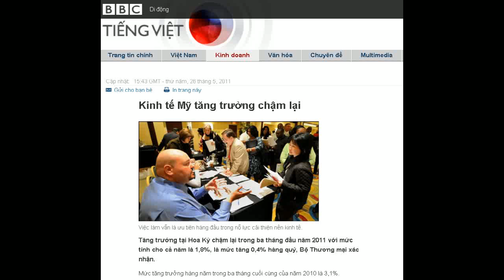26-05-2011 - BBC Vietnamese - Kinh tế Mỹ tăng trưởng chậm lại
"Kinh tế Mỹ tăng trưởng chậm lại"

Việc làm vẫn là ưu tiên hàng đầu trong nỗ lực cải thiện nền kinh tế.
Tăng trưởng tại Hoa Kỳ chậm lại trong ba tháng đầu năm 2011 với mức tính cho cả năm là 1,8%, là mức tăng 0,4% hàng quý, Bộ Thương mại xác nhận.
Mức tăng trưởng hàng năm trong ba tháng cuối cùng của năm 2010 là 3,1%.

Mức suy giảm này được cho do lợi nhuận doanh nghiệp bất ngờ giảm lần đầu tiên trong hơn hai năm.

Nhiều nhà phân tích đã dự đoán mức tăng trưởng được điều chỉnh lên tới khoảng 2%.

GDP của Mỹ được thể hiện theo mức tính theo năm, hoặc tốc độ hàng năm, trong đó cho thấy những hoạt động kinh tế trong ba tháng sẽ có nghĩa gì nếu tiếp tục cho cả một năm.

Tăng trưởng trong chỉ số tiêu dùng, chiếm hơn hai phần ba GDP của Hoa Kỳ, đã được điều chỉnh lại là giảm từ 2,7% xuống còn 2,2%.

"Không có nghi ngờ gì khi nền kinh tế đã bị chậm lại, ông Robert Dye từ PNC Financial Services ở Pittsburgh cho hay.
Trong quí Một, Chủ tịch Quỹ Dự trữ Liên bang Hoa Kỳ Ben Bernanke nói với Ủy ban Ngân sách của Thượng viện Hoa Kỳ rằng có thể mất từ bốn đến năm năm để thị trường lao động trở lại bình thường.
Cùng với mức độ thất nghiệp cao, ông nói mức lạm phát thấp cũng là một mối quan ngại.
Ông Bernanke nói rằng mức độ thất nghiệp cao và lạm phát thấp đã khiến cho Cục Dự trữ Liên Bang quyết định mua thêm 600 tỷ đô la nợ của Chính phủ Mỹ với mục đích kích thích nền kinh tế.